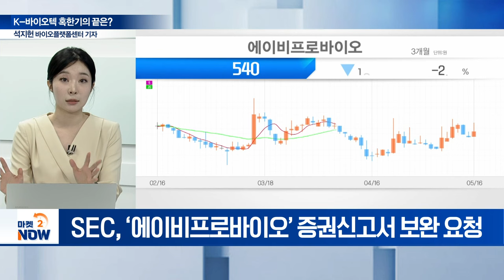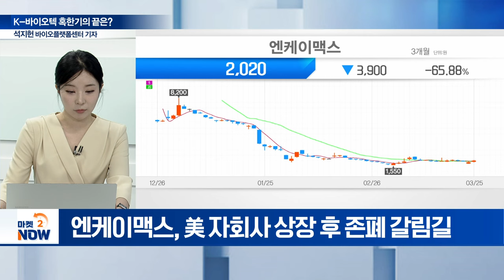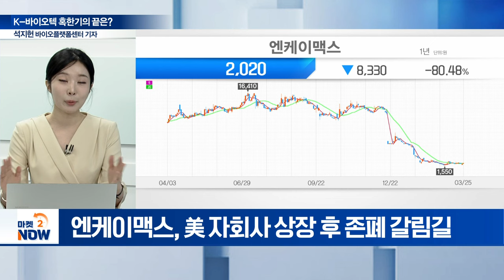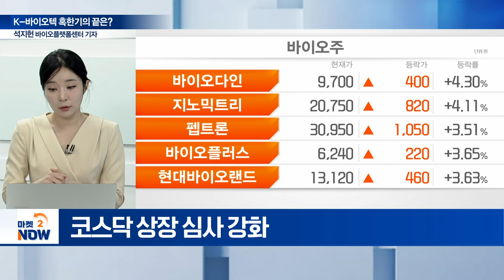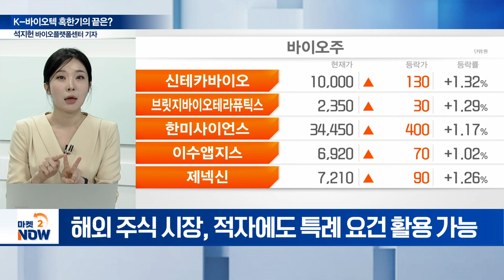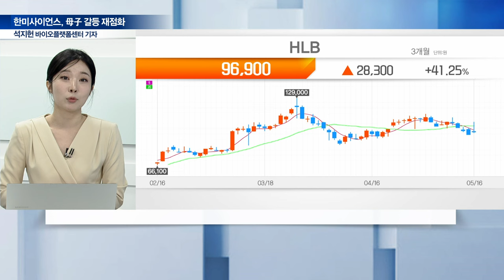K-바이오텍 잔혹사 나스닥行 가시밭길... 생존 전략은? [이데일리 인사이트] | Market Now (20240516)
주제1: K-바이오텍 혹한기의 끝은?
Q. K-바이오텍, ‘나스닥 잔혹사’ 내용은?
Q. 나스닥 상장 벽에 가로막힌 K-바이오텍은?
Q. 나스닥 퇴출 기로에 선 K-바이오텍은?
Q. K-바이오텍, 나스닥 상장 도전 배경은?

주제2: 한미사이언스, 母子 갈등 재점화
Q. 한미사이언스, 오너 일가 갈등 재점화 배경은?
Q. 한미-OCI 통합 무산... 한미 그룹 갈등 봉합됐나?